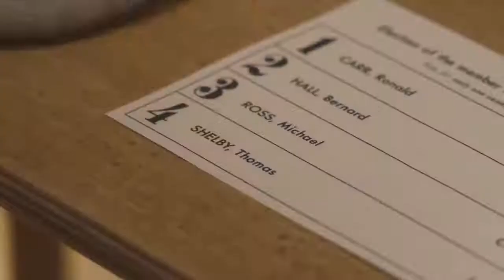Thomas shelby get elected as MP of Birmingham |peaky blinders